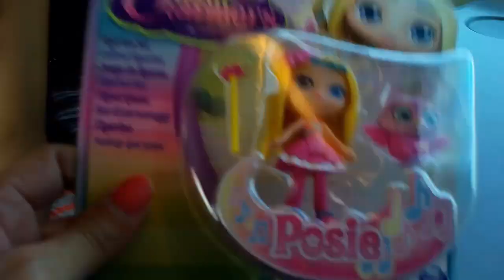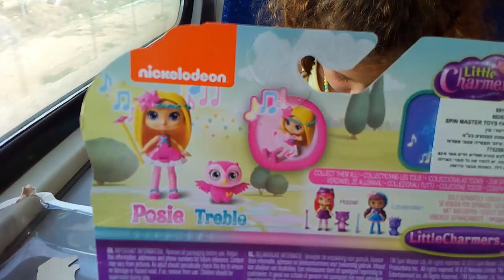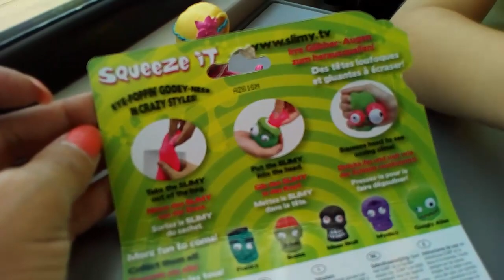Открываем куколку Little Charmers и голову-зомби со слизью//Zombie Slime Head//Toy with Rose Slime!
Едем на поезде к дедушке в Наарию и по дороге открываем игрушки - куколку из серии "Маленькие волшебницы" и Голову Зомби с розовой слизью (Zombie Slime Head:) Когда голову зомби наполняешь слизью и нажимаешь на нее, у нее смешно выпучиваются глаза:)